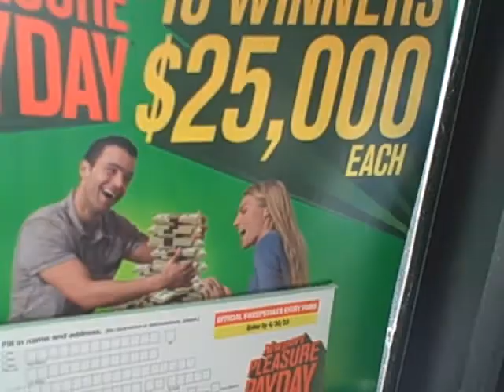Arab Money Laugh Exclusive LunaParkTV